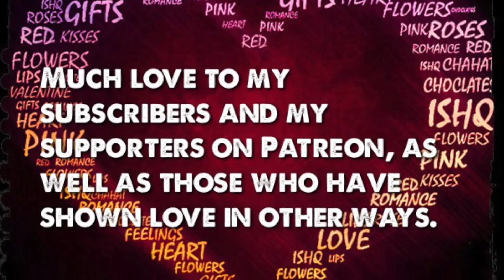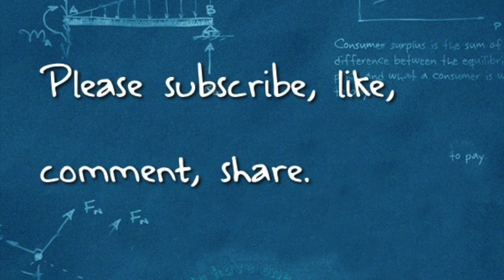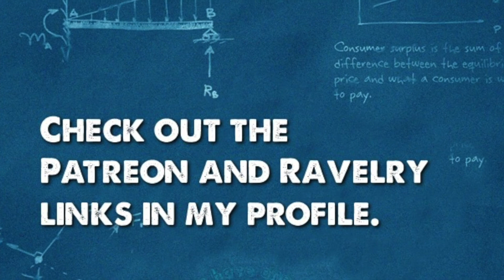Monday Men Rerun--Limon Crochets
A series of interviews with people in the yarn world.  Today it is Gerardo Limon, known as Limon Crochets, originally posted April 30, 2021.

Crafting for charity:
Charity aggregator:  WarmupAmerica.org

My address but don't send me gifts--unless they're winning Lotto tickets!:
3600 S. College Rd., Suite E, PMB 392

OK, I take it back.  Send me greeting cards with puppies.  And pictures of your own puppies.